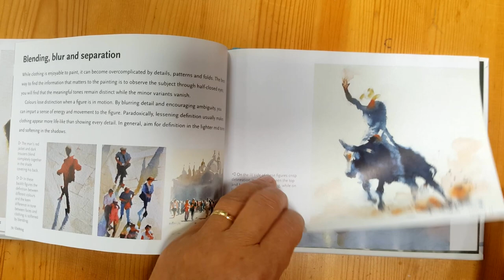Books We Like: Learn to Paint People Quickly by Hazel Soan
Best viewed in 1080HD. Studio 56 is pleased to recommend Learn to Paint People Quickly by Hazel Soan.